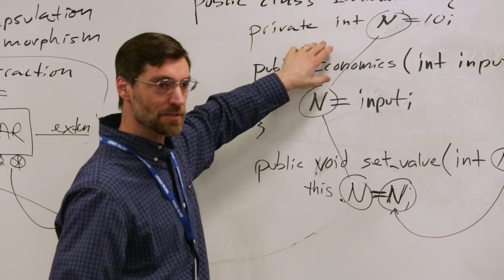COMPUTER SCIENCE PROGRAM VIDEO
Computer Science Program at North Hennepin Community College